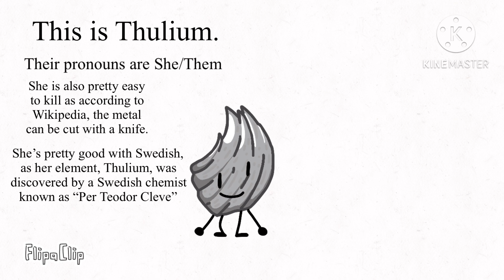Thulium.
Just watch them dance for 1 minute.